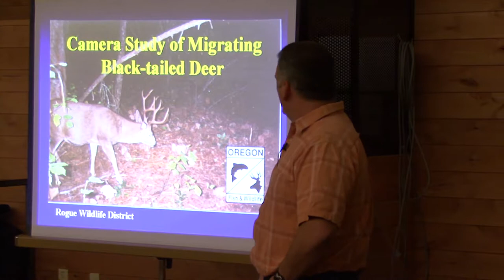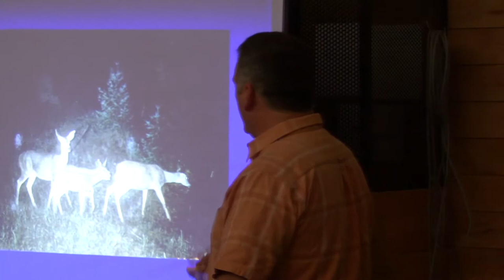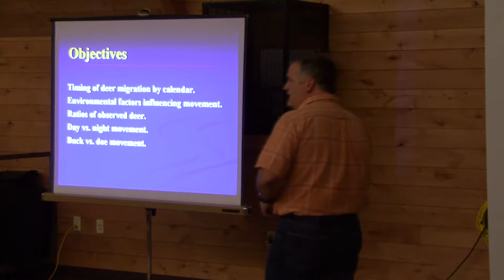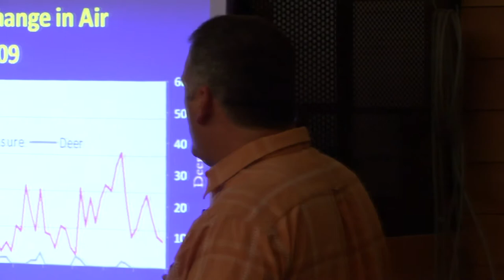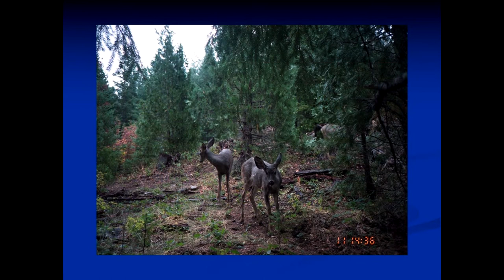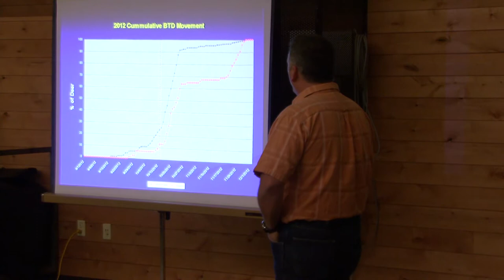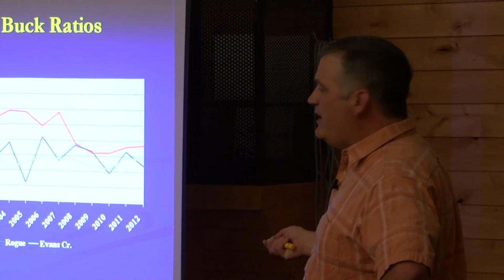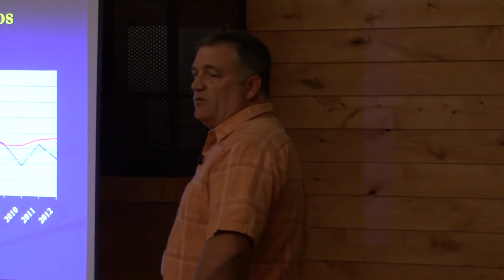Camera Analysis of Migrating Black Tailed Deer - Discovering Wildlife Lecture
Since 1996 Oregon Department of Fish and Wildlife (ODFW) biologists have monitored migrating black-tailed deer in Jackson County using video cameras. Why do these deer migrate? What environmental factors, if any, contribute to causing these deer to make this migration? Learn what Biologists have collected from and learned from these cameras regarding migrating black-tailed deer over the past 17 years.